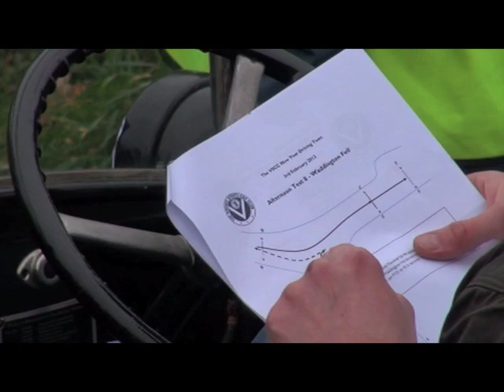VSCC Driving Tests at Brooklands 2013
The VSCC visit Brooklands in February each year for their annual Driving Tests. Some 60 pre-war cars tackle a dozen different tests around complicated courses laid out around the historic Brooklands site including Test Hill, the Banking and the Finishing Straight, with drivers competing against the clock while trying to avoid any penalty-attracting mistakes.

As with all VSCC events, the competition boasts an eclectic mix of pre-war cars. Competition is rife throughout the field, many drivers return looking to hold on to previous titles while new competitors are eager to make a name for themselves.